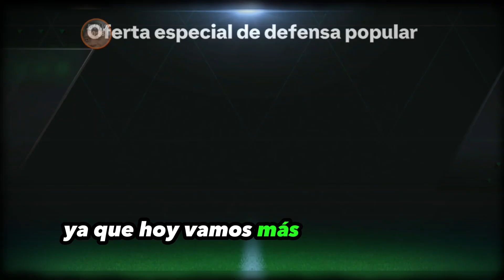🤔👉 ¿CÓMO MEJORAR y VENDER CARTAS más RÁPIDO en FC MOBILE 24?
DEJA TU LIKE PARA MÁS Y COMENTA CASI SIEMPRE TE RESPONDO ❤